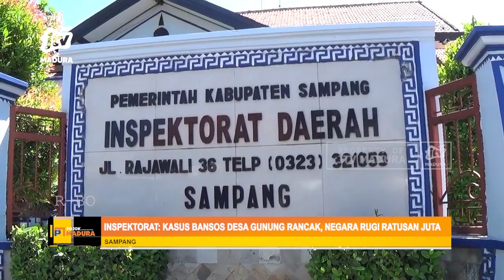Inspektorat: Kasus Bansos Desa Gunung Rancak, Negara Rugi Ratusan Juta